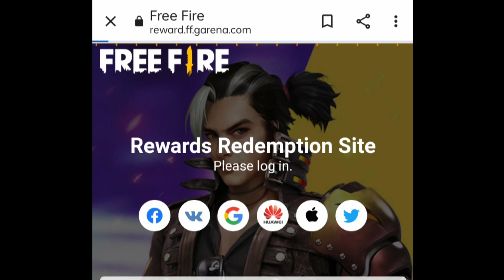New Reward Reedem Code 😀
NEW REEDEM CODE BY FREE FIRE

Bye All...